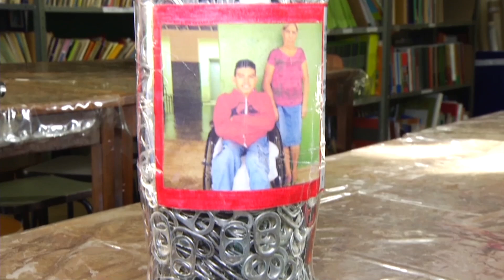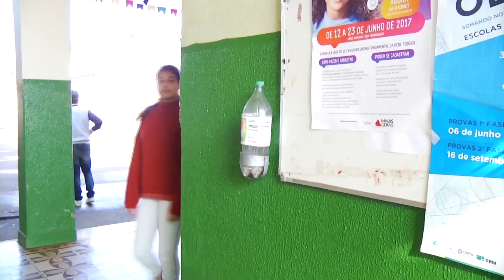Campanha lacre solidário Divisa Nova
Campanha solidária realizada em prol de um jovem estudante de Divisa Nova envolve toda cidade.